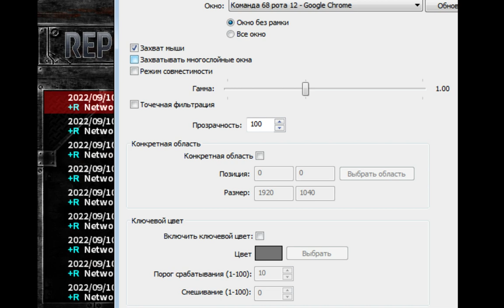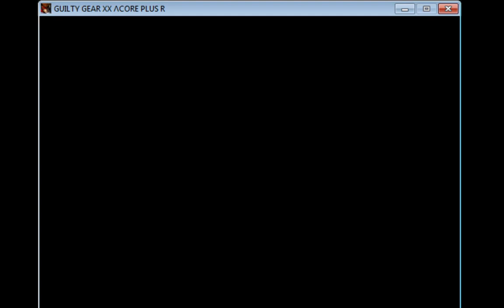Guilty Gear XX Accent Core Plus R seamniOectacan(di) vs Grasping1(di)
Gear ACCENT CORE PLUS R